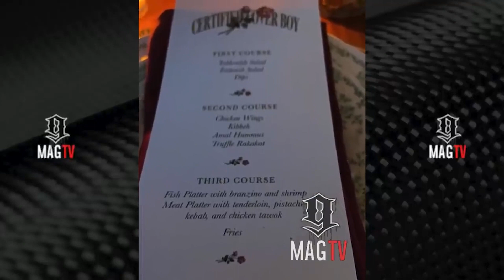The Messy Truth About Kylie Jenner And Drake’s Secret Affair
This video is about: The Messy Truth About Kylie Jenner And Drake’s Secret Affair. We hope you enjoy!